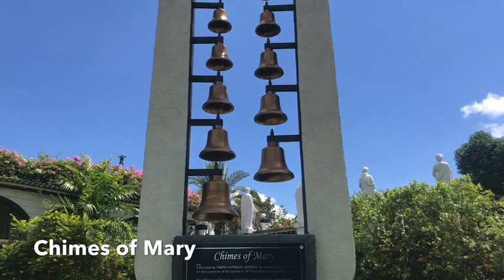Welcome to the Adorno Fathers @ MO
Introduction to all of us living here!